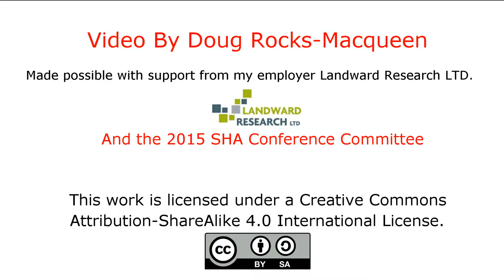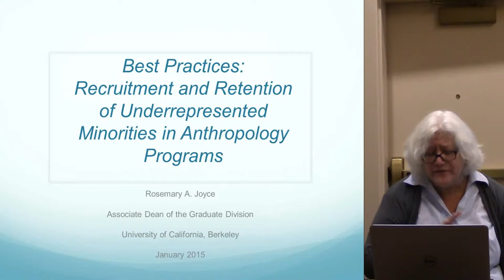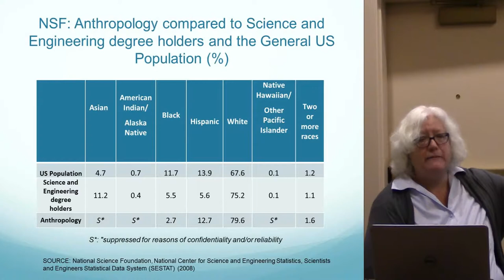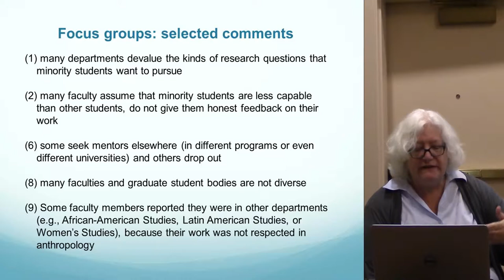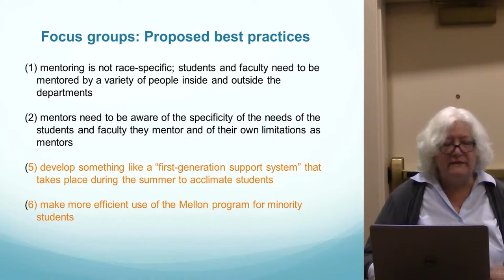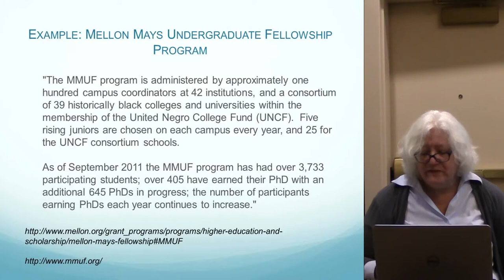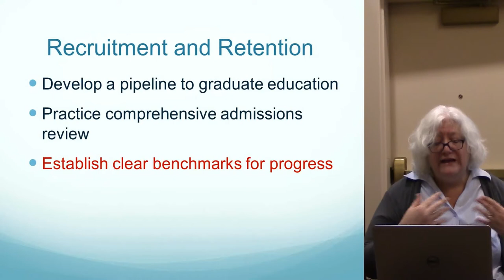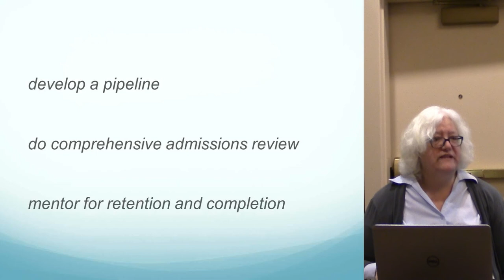Recruitment and Retention of Underrepresented Minorities in Anthropology Programs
Rosemary A. Joyce presents the Recruitment and Retention of Underrepresented Minorities in Anthropology Programs as part of a general discussion on the topic.